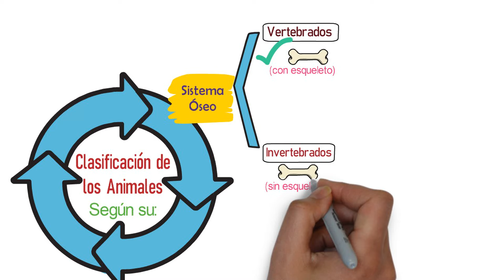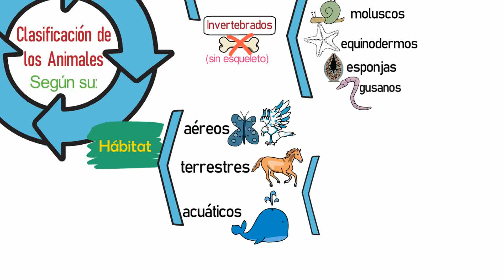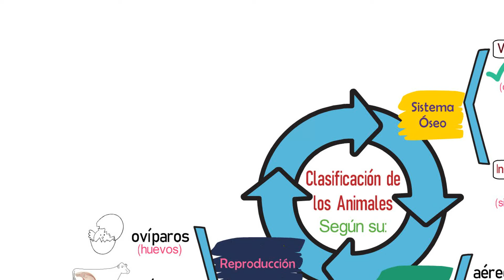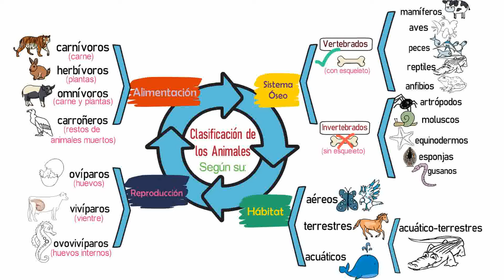CLASIFICACIÓN DE LOS ANIMALES (Según su Alimentación, Hábitat, reproducción y esqueleto)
Se detallan los aspectos sobre la Clasificación de los Animales, respondiendo a la pregunta: ¿cómo se clasifican los animales?. Se presenta la clasificación de los animales desde 4 criterios: clasificación de los animales según su hábitat, clasificación de los animales según su alimentación, clasificación de los animales según su reproducción y clasificación de los animales según su esqueleto. Se describen los animales acuáticos y terrestres. Además, los animales vertebrados, invertebrados, mamíferos, aves, peces, reptiles y anfibios. También los animales ovíparos, vivíparos, ovovivíparos, carnívoros, herbívoros y omnívoros.